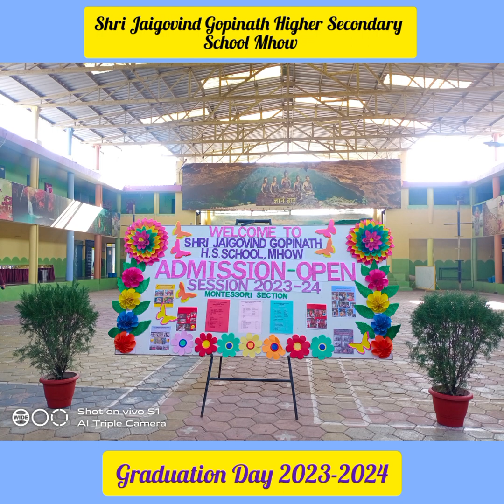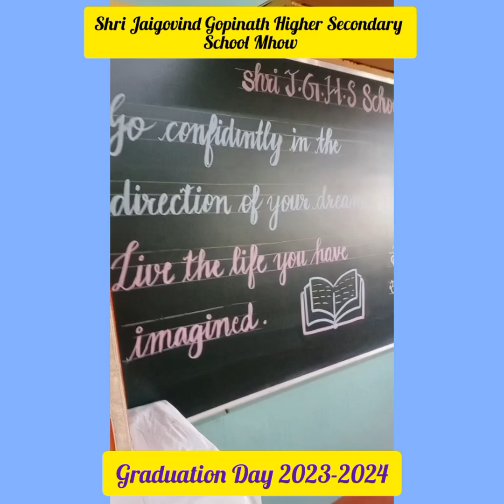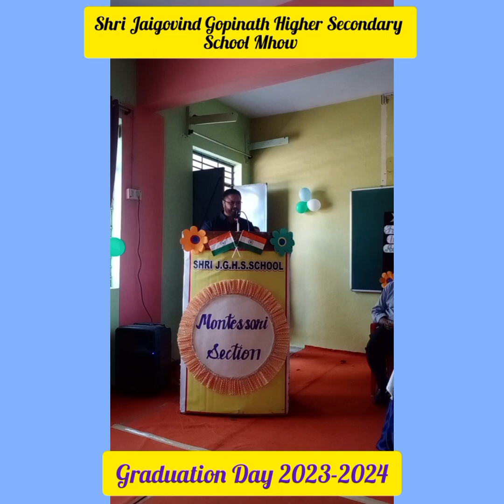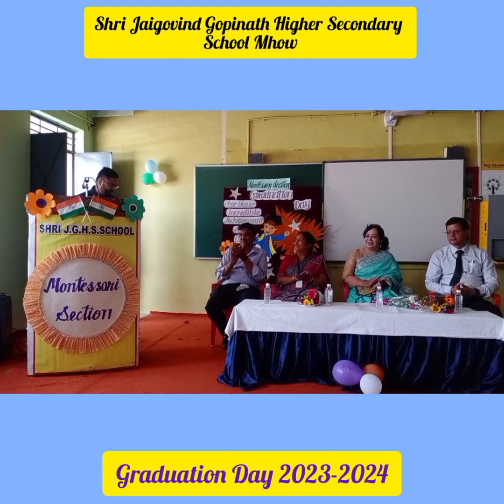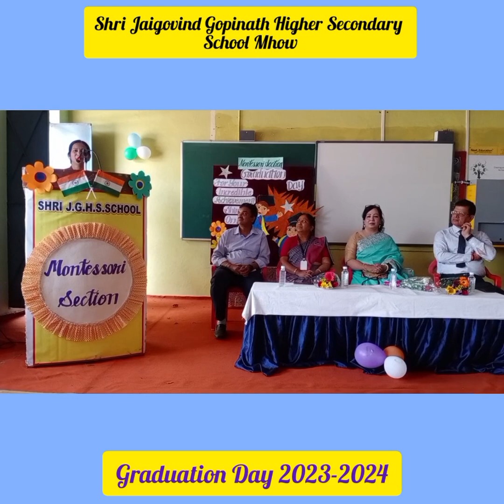Graduation Day Pre-Nursery Session 2022-23